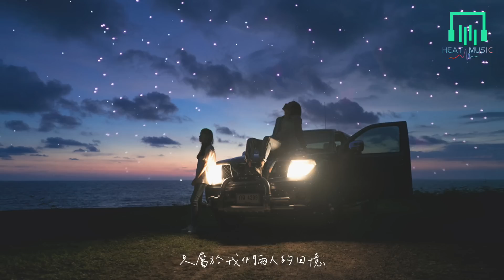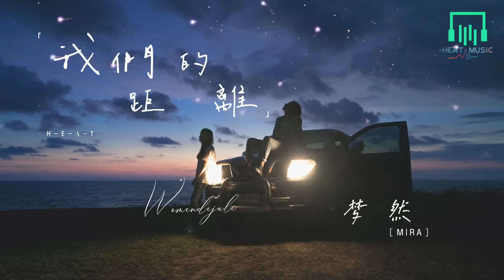夢然 - 我們的距離「是時間拉開我們的距離 還是註定的都已經回不去」【動態歌詞Lyrics】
▼ 以下歌詞

詞：夢然
曲：夢然
製作人：徐閣
編曲：金木
吉他：遲迪/顧雄
和聲：夢然
錄製：夢然
監製：夢然
混音/母帶工程：趙靖BIG.J@SBMS Beijing
出品：齊鼓文化
OP：扭湃哇音樂
發行公司：扭湃哇音樂

是時間拉開我們的距離
還是註定的都已經回不去
只屬於我們兩人的回憶
怎麽冷的心都結冰
也許我該忘記不止一個你
和你撐傘的雨我也要忘記
最愛的毛衣 都有你氣息
只有眼淚才洗得幹凈
我試著放棄愛你
用盡所有力氣
把所有關於你
都狠心丟進海裏
慢慢模糊不清
沒有一絲聲音
只有約定知道
淹沒的是我自己
試著不再關心
試著鼓起勇氣
可你卻化作雨滴
溜進我的眼睛
還來不及擦去
就滴落在心底
我騙自己
是最好的結局
我試著放棄愛你
用盡所有力氣
把所有關於你
都狠心丟進海裏
慢慢模糊不清
沒有一絲聲音
只有約定知道
淹沒的是我自己
試著不再關心
試著鼓起勇氣
可你卻化作雨滴
溜進我的眼睛
還來不及擦去
就滴落在心底
我騙自己
是最好的結局
我試著放棄愛你
用盡所有力氣
把所有關於你
都狠心丟進海裏
慢慢模糊不清
沒有一絲聲音
只有約定知道
淹沒的是我自己
試著不再關心
試著鼓起勇氣
可你卻化作雨滴
溜進我的眼睛
還來不及擦去
就滴落在心底
我騙自己
是最好的結局
☑Video Production HEAT MUSIC
（歡迎投稿音樂/洽谈合作）